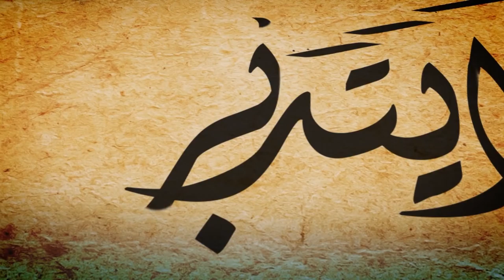أفلا يتدبرون: ح 252 تفسير آيات من سورة الحشر: (المنافقون واليهود)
(( أَلَمْ تَرَ إِلَى الَّذِينَ نَافَقُوا يَقُولُونَ لِإِخْوَانِهِمُ الَّذِينَ كَفَرُوا مِنْ أَهْلِ الْكِتَابِ لَئِنْ أُخْرِجْتُمْ لَنَخْرُجَنَّ مَعَكُمْ وَلَا نُطِيعُ فِيكُمْ أَحَدًا أَبَدًا وَإِنْ قُوتِلْتُمْ لَنَنْصُرَنَّكُمْ وَاللَّهُ يَشْهَدُ إِنَّهُمْ لَكَاذِبُونَ))
وعلى التردد: 11595 عمودي، الترميز 27500 ، معامل التصحيح 3/4